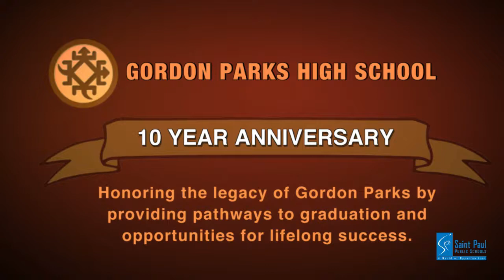Gordon Parks High School Celebrates 10 Years of Success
From a mayoral proclamation to a gala event at the St. Paul Hotel, Gordon Parks students, staff, and community members recently celebrated the 10th anniversary of Gordon Parks High School. During the week-long recognition, the school proudly shared years of accomplishments and looked to build momentum for ten more years of success. Named for the legendary African American civil rights activist, filmmaker, photographer and writer, Gordon Parks, the school's mission is to create college-bound and career-ready students.